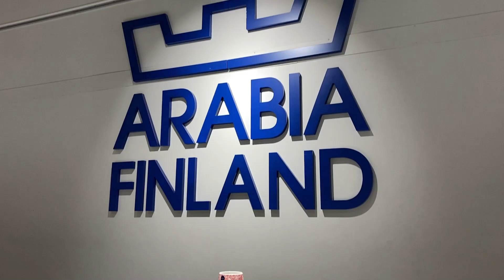Iittala and Röstrand shop in Haparanda. Sweden 🇸🇪 Dua duanya mempunyai kwalitas yang bagus.